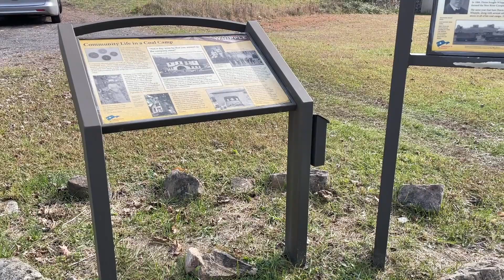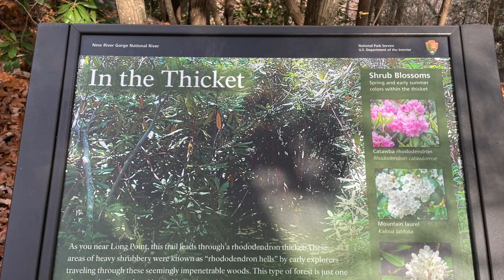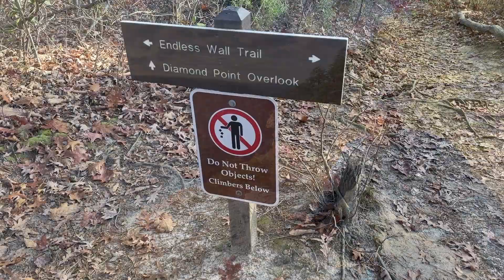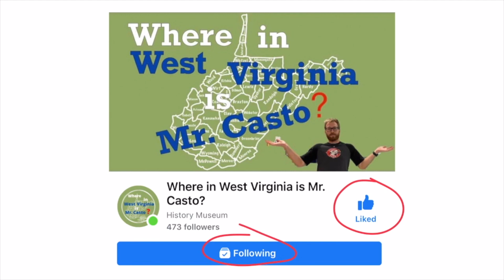Episode 5: Where in West Virginia is Mr. Casto? - New River Gorge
Welcome to the 63rd National Park, New River Gorge National Park and Preserve.  This video explores some of the most popular trails near Fayetteville as well as one of its most popular restaurants. Let's explore!